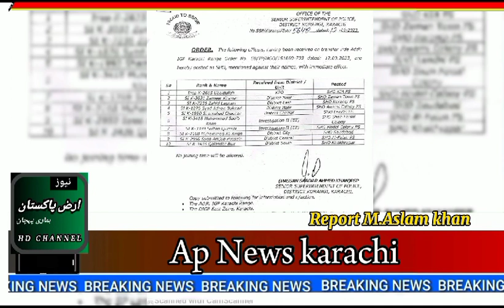AP news Karachi report Sindh police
Video from ap2022news